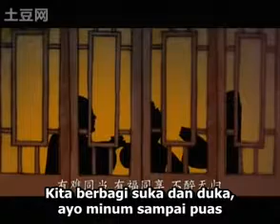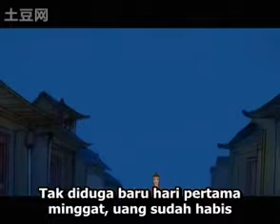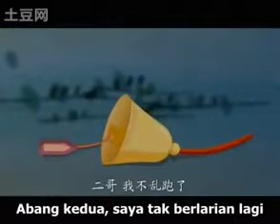Penantian Shi En Di Larut Malam